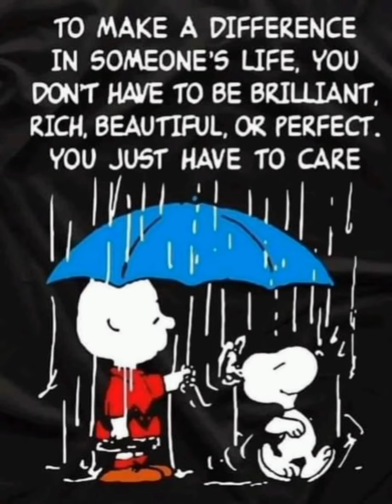PRICELESS MOMENT ( PAG SI APO ANG KASAMA ) KJTA ...